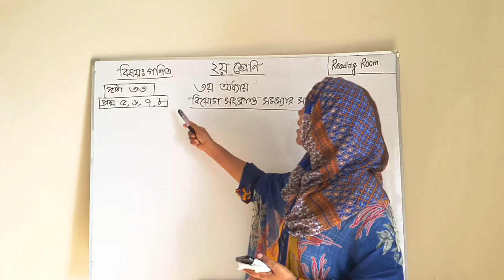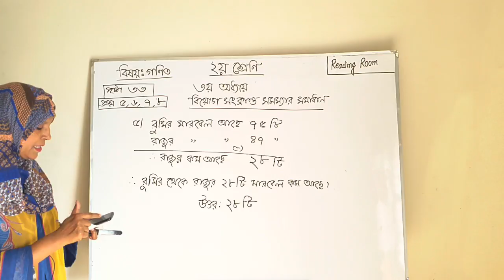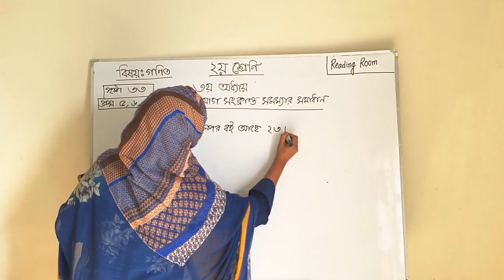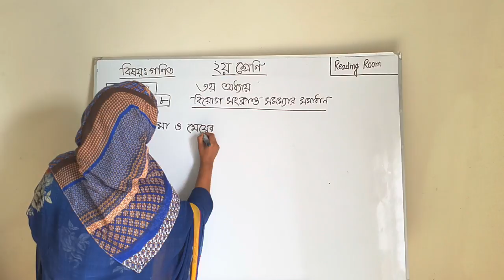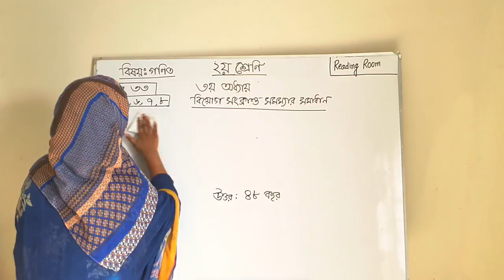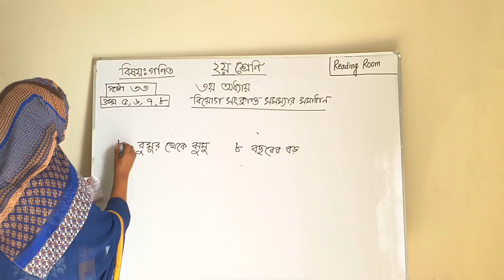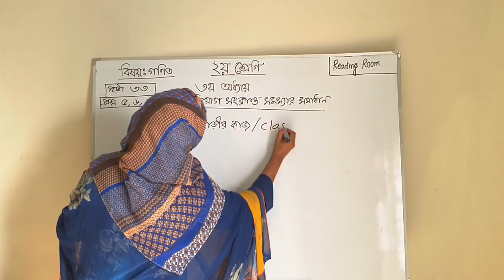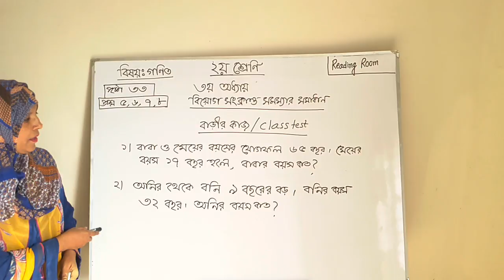প্রাথমিক গণিত - ২য় শ্রেণি | Math class 2 | পৃষ্ঠা ৩৩ - page 33 | Lesson 7